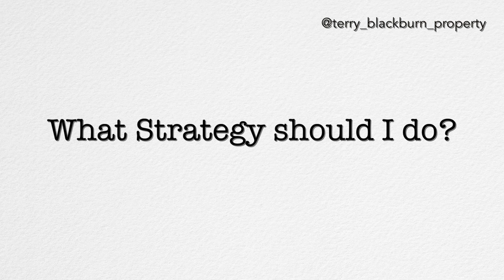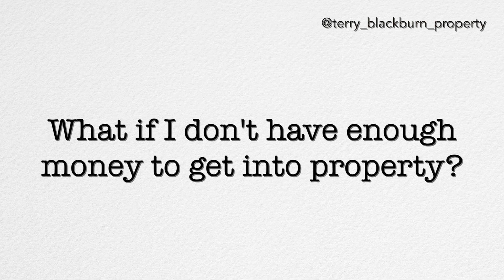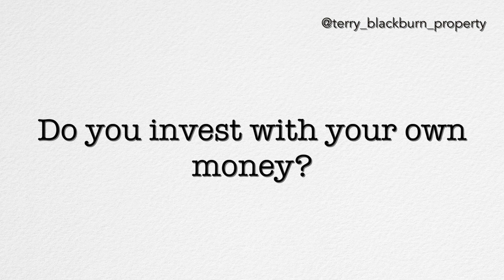The Ultimate Property Investment Q&A w/TERRY BLACKBURN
Welcome to the first FULL episode of my brand new Q&A series with me, Terry Blackburn! In this inaugural episode we tackle questions regarding the best strategy for property investment as you begin your journey into the field! From the do's, the don'ts and the 'be careful'. I cover it all here today.